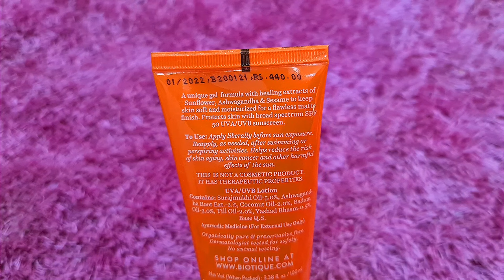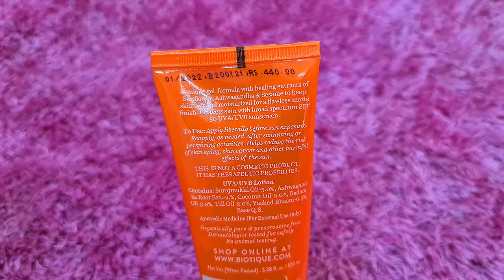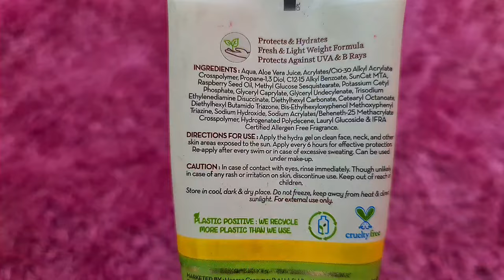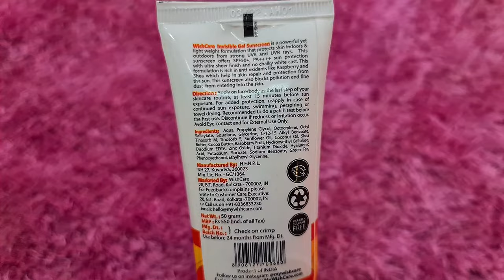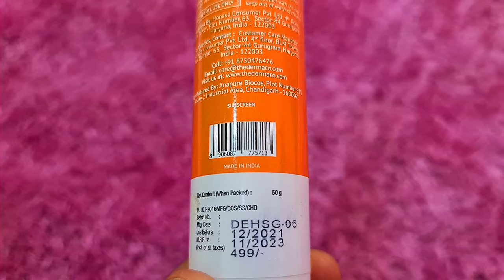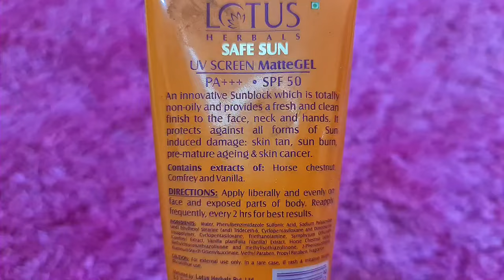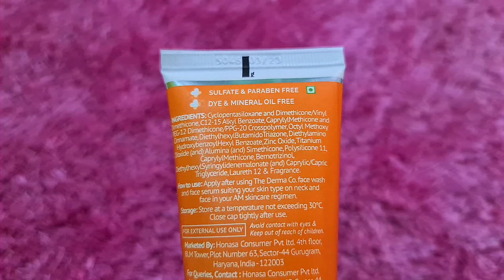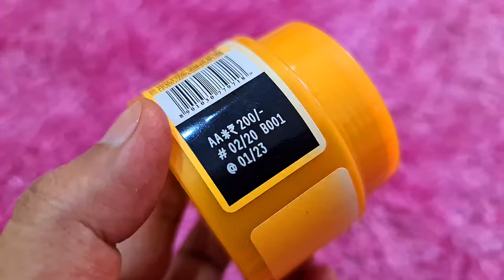Gel Sunscreens for summers ☀️ | RARA | sunscreens for oily skin | best Matte gel sunscreen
Lotus Herbals Safe Sun UV Screen Matte Gel Pa+++ SPF - 50
Aroma Magic Aloe Vera Gel Sunscreen Gel SPF 20 UVA/UVB All Natural Mineral Line

Reequil Ultra Matte Dry Touch Sunscreen Gel SPF 50 PA UVA
The Derma Co. Pure Zinc Matte Sunscreen Gel With Spf 30